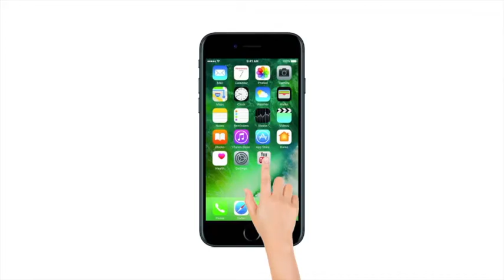मेरी सफलता का श्रेय मेरी पत्नी को जाता है: विराट कोहली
टीम इंडिया ने साउथ अफ्रीका से 5-1 से वनडे सीरीज जीत ली। भारत ने पहली बार साउथ अफ्रीका में कोई सीरीज जीती है। जीत का क्रेडिट विराट ने अपनी वाइफ अनुष्का शर्मा को दिया है। उन्होंने कहा कि मुश्किल हालात में वे उनके पीछे एक मजबूत स्तंभ की तरह खड़ी रहीं। बता दें कि साउथ अफ्रीका में वनडे में विराट 558 रन बनाकर मैन ऑफ द सीरीज रहे।